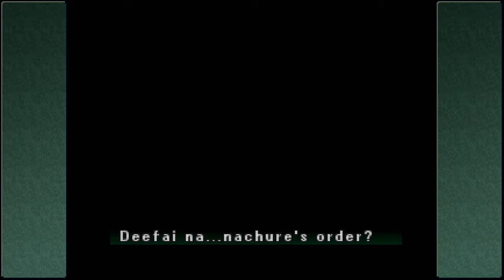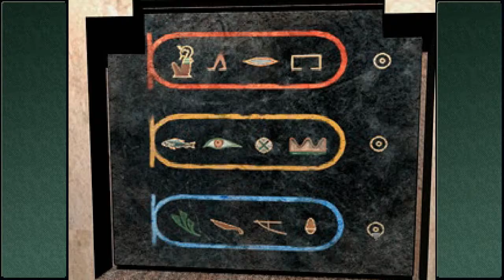Parasite Eve II | Ep. 7/9 - F*ckin' Kyle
We're hunting down NMC's in Aya's upgraged mom jeans. This is Parasite Eve II.